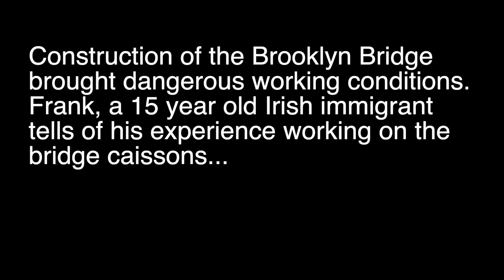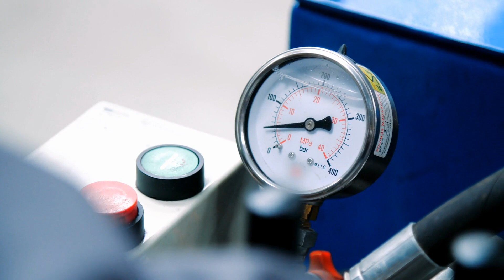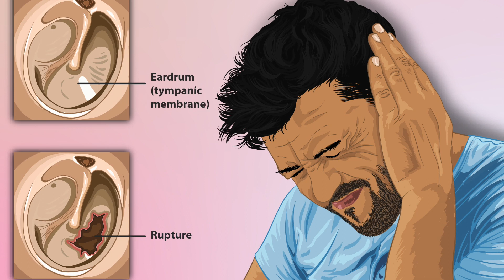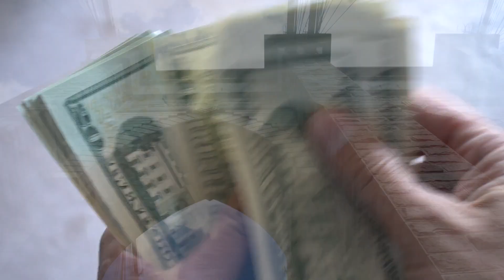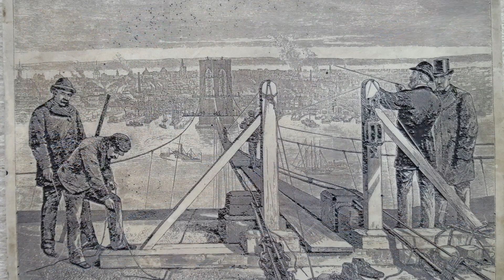Terrible Work Conditions Setting the Brooklyn Bridge Piers in 1871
The construction of the Brooklyn Bridge in the late 19th century was marred by appalling work conditions that have since become emblematic of the era's labor exploitation. Thousands of workers toiled under grueling circumstances, enduring long hours, often exceeding 14 hours a day, for meager pay. Safety measures were virtually non-existent, leading to numerous accidents and fatalities as workers navigated dangerous heights and precarious conditions. Those laboring on the caissons, which sank into the riverbed to build the bridge's foundations, faced particularly nightmarish conditions, including high-pressure air sickness, decompression sickness (the bends), and unsanitary living quarters. The bridge's visionary designer, John A. Roebling, succumbed to a gruesome injury during construction, while his son, Washington Roebling, suffered debilitating health issues, making the Brooklyn Bridge's completion a testament to human perseverance amid inhumane working conditions.